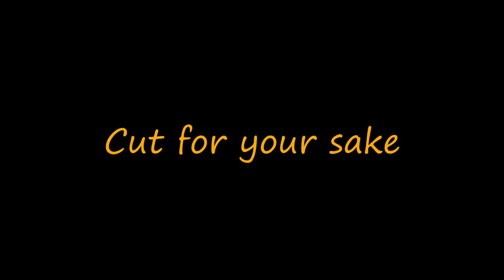Don't Mess With Shulk - Super Smash Bros Ultimate Shulk Montage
I decided to use my capture card to record clips rather than the built in saving replay features in ultimate. This saved me a lot of time allowing me to get this video out sooner. I will be doing this from now on.